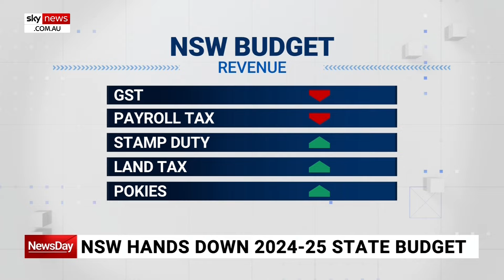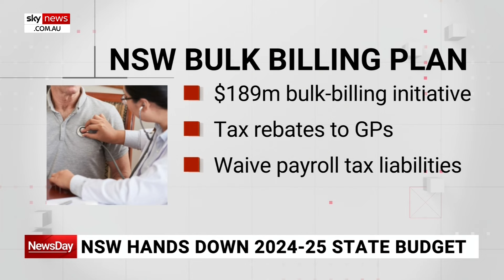NSW government ‘targeting’ people with investment properties in state budget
Sky News NSW Political Reporter Julia Bradley says there has been a reduction in GST and payroll tax revenue within the NSW budget.

Ms Bradley said the NSW government plans to freeze the tax-free threshold for land tax at the 2024 level of $1.075 million.

“Essentially targeting more people with investment properties.”